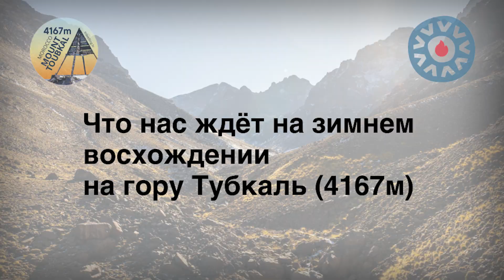Снаряжение для восхождения на Тубкаль (4167м)